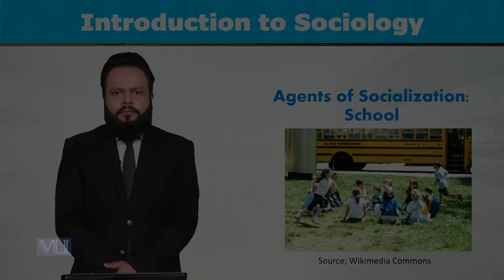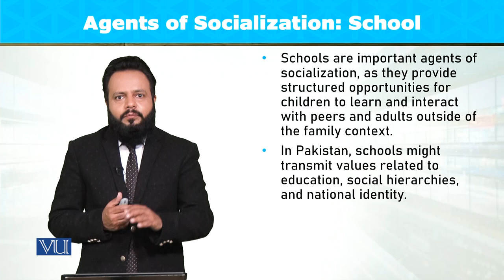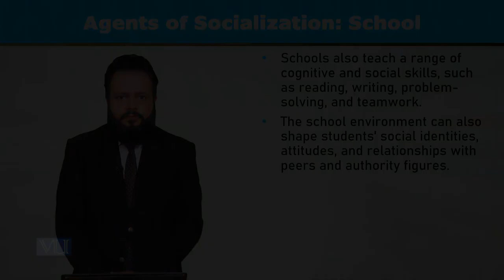Agents of Socialization: School | Introduction to Sociology | SOC101_Topic073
Topic073: Agents of Socialization - School,
By Dr. Imran Sabir